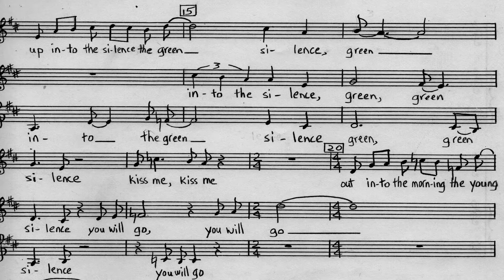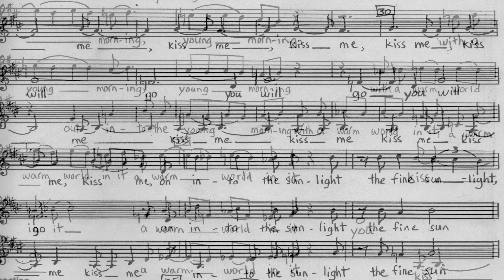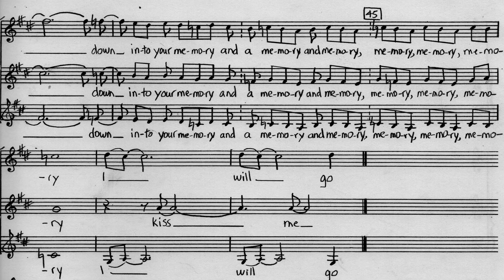up into the silence the green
This piece, composed by Julie Dolphin and performed by Angelica Women's Chamber Choir, is based on a poem by e.e. cummings.